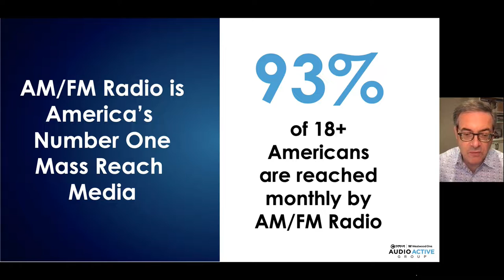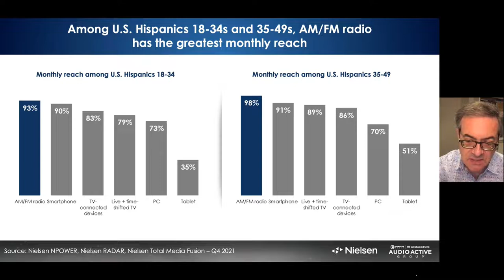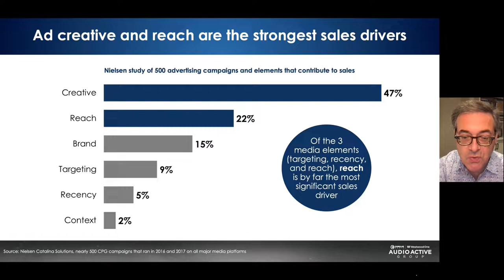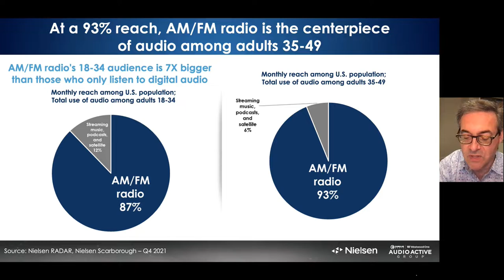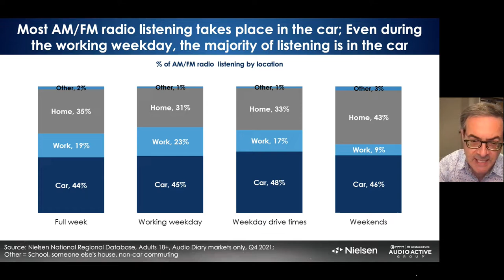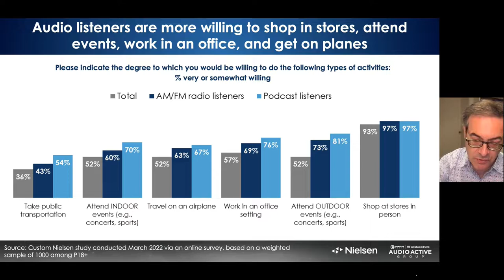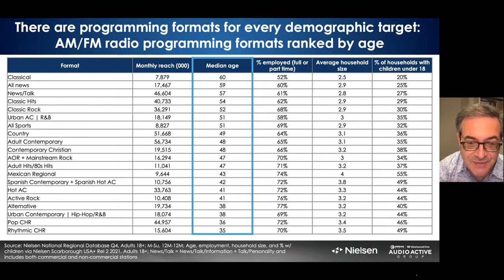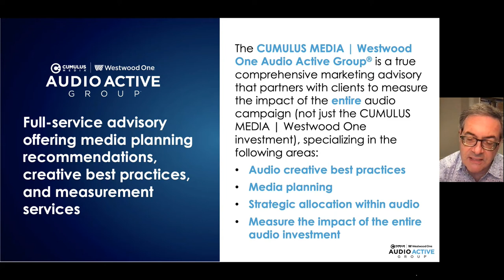07.12.22 Nielsen Audio Today 2022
Nielsen Audio Today Key Takeaways: AM/FM Radio Is At The Center Of The Audio Universe With Massive Reach, Delivering Consumers That Spend On The Path To Purchase And Offering Advertisers A Way To Target Demos With Programming Formats